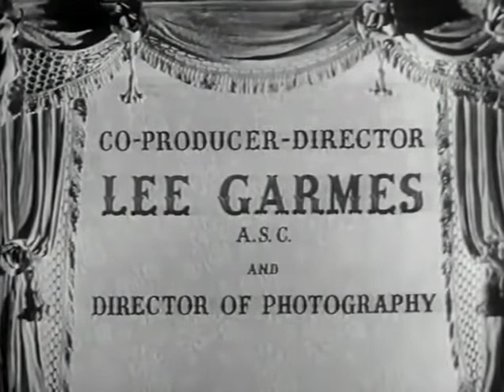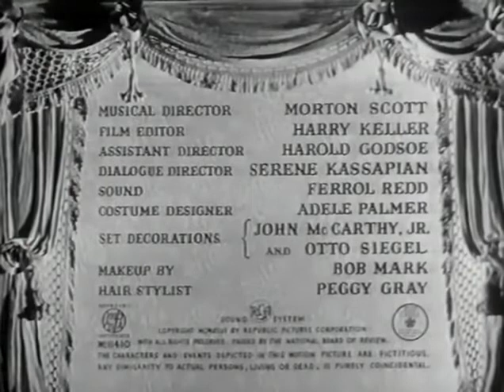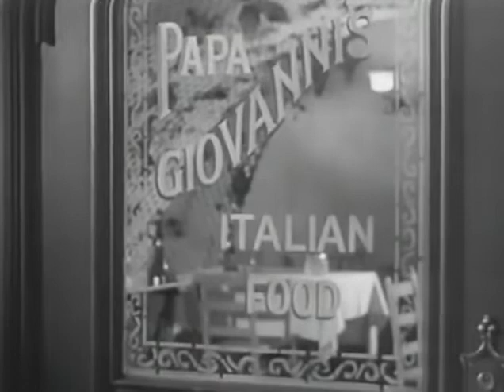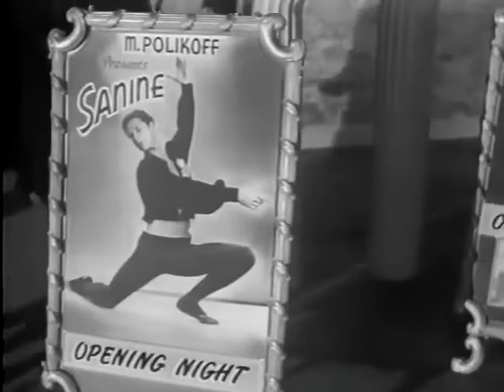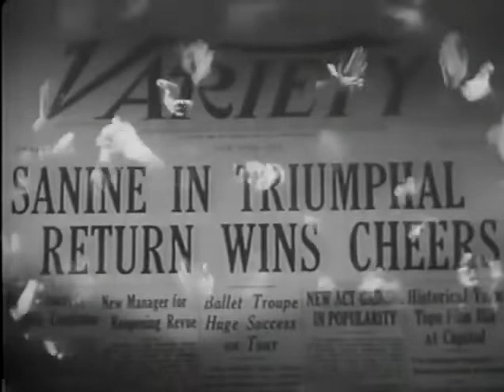Specter of the Rose 1946 || Noir || Judith Anderson || Full Length Movie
Specter of the Rose is a 1946 film noir thriller film written and directed by Ben Hecht and starring Judith Anderson, Ivan Kirov, Viola Essen, Michael Chekhov, and Lionel Stander, with choreography by Tamara Geva, and music by George Antheil.